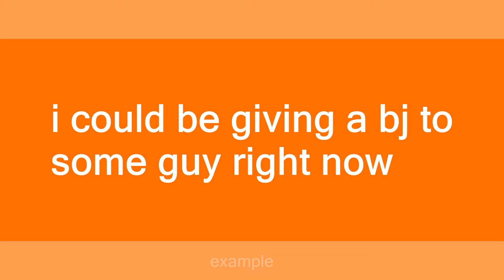BJ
Slang flashcards: